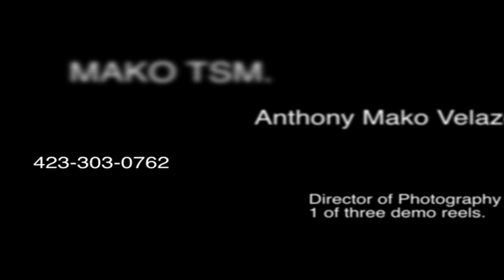Mako Demo Reel.mov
Mako Demo Reel, 1 of 3, ART, MUSIK and Directo of Photography.